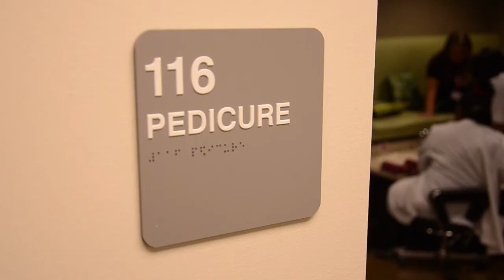Nail Technology Program Introduction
Clary Sage College located at 3131 S Sheridan Ave, Tulsa, OK 74145 is a branch campus of Community Care College located at 4242 S Sheridan Ave, Tulsa, OK 74145. Lic OBPVS. Gainful employment disclosures

The Nail Technology program at Clary Sage College will prepare you to work in a salon, spa, or medical clinic performing a variety of services:

    Manicures and Pedicures
    Gels
    Silk Wraps
    Acrylic
    Sculpture
    Natural Nail Care
    Hot Stone Manicures/Pedicures
    Nail Art and Charms
    Airbrushing
    French Manicures

LEARN MORE ABOUT CLARY SAGE COLLEGE
Clary Sage College offers students to learn to Do What They Love in the fields of beauty and design with degree and diploma programs in Cosmetology, Makeup Artistry, Esthetics (Skincare), Hair Braiding, Nail Technology, Fashion and Interior Design. A Master Instructor is also available.

Clary Sage College, Tulsa, OK